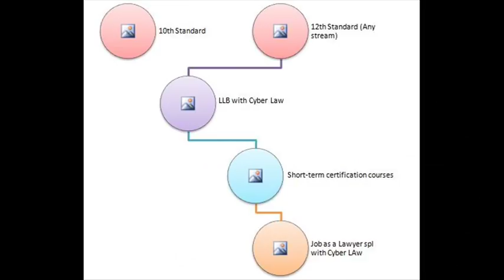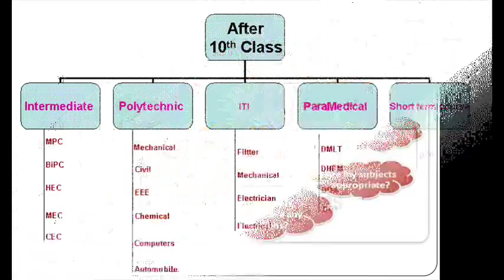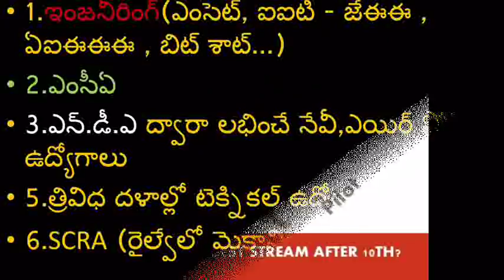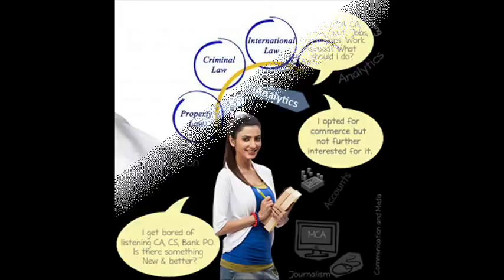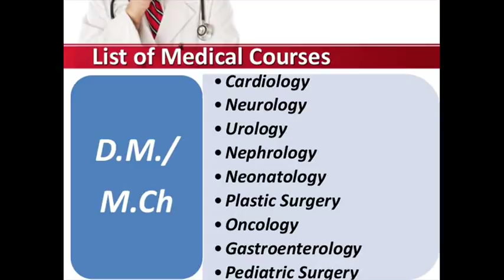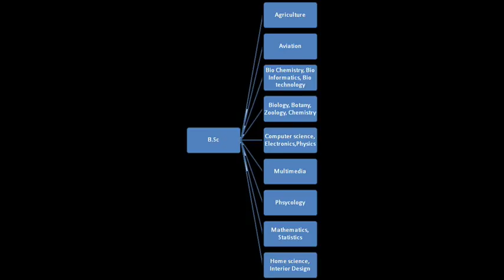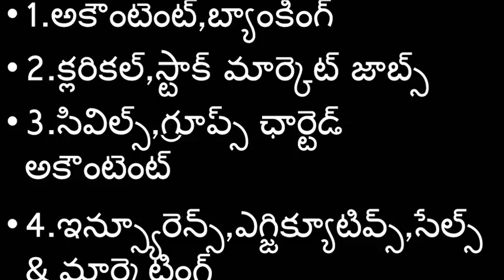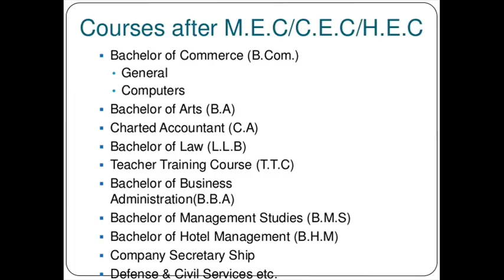Best career options after 10 th | intermediate courses after 10 th||yamini's telugu channel